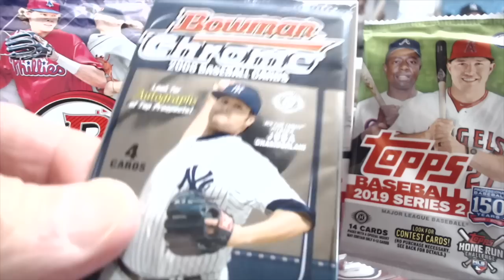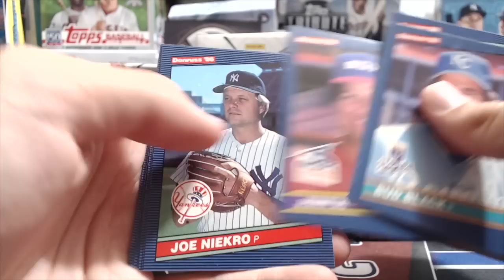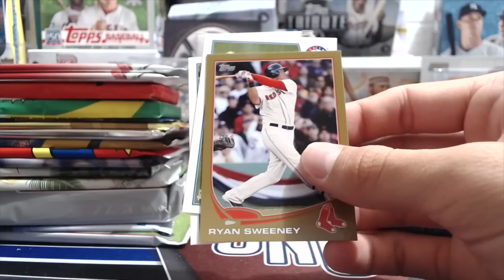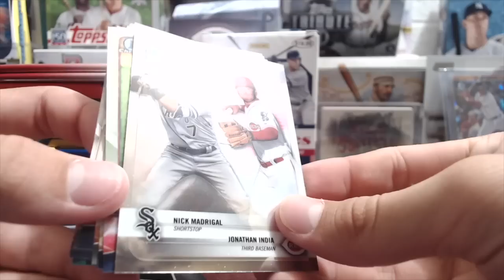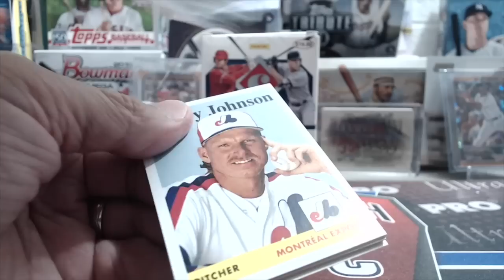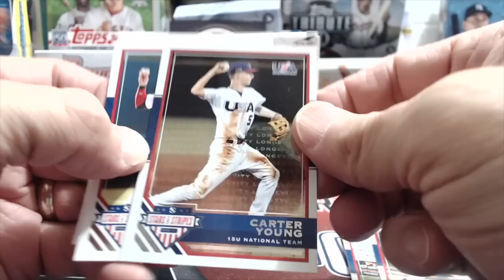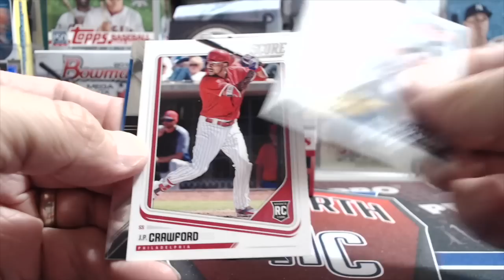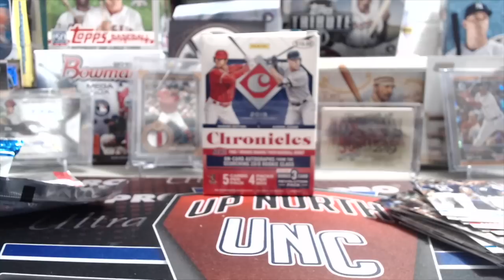Random Baseball Card Pack Opening 29 Packs New Pack Lineup * Hits, Parallels, Rookie Cards, & more *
Check out this break of 29 baseball card packs. We are introducing some new packs to this line-up. We are opening packs from 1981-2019.

Our eBay store